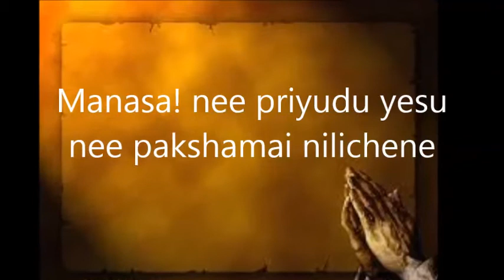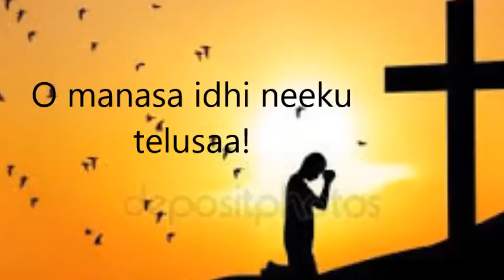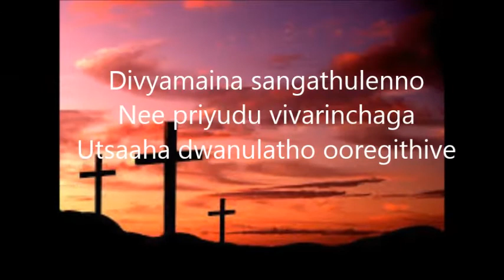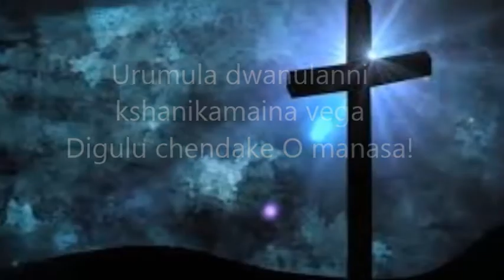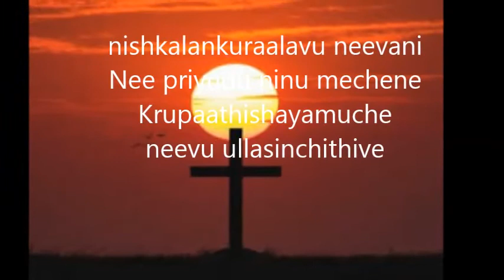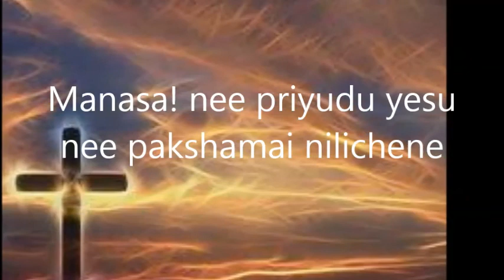Manasa Nee Priyudu with Lyrics || Telugu Christian Song || Rekha Ravi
Manasa! nee priyudu yesu
nee pakshamai nilichene
nee pakshamai nilichene
Mahadaanamdame thanatho jeevitham
O manasa idhi neeku telusaa!

nee pakshamai nilichene

[Interlude]

1.Divyamaina sangathulenno
Nee priyudu vivarinchaga
Utsaaha dwanulatho ooregithive
Divyamaina sangathulenno
Nee priyudu vivarinchaga
Utsaaha dwanulatho ooregithive
Urumula dwanulanni kshanikamaina vega
Digulu chendake O manasa!

nee pakshamai nilichene

[Interlude]

2.nishkalankuraalavu neevani
Nee priyudu ninu mechene
Krupaathishayamuche
neevu ullasinchithive
nishkalankuraalavu neevani
Krupaathishayamuche
neevu ullasinchithive
Dushthula kshemamu nee kantapadagaa
Mathsara padake O manasa!

nee pakshamai nilichene
nee pakshamai nilichene
Mahadaanamdame thanatho jeevitham

nee pakshamai nilichene